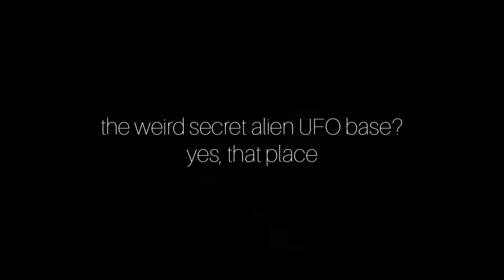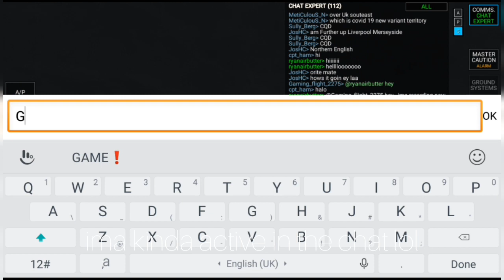RFS Real Flight Simulator | Flying To AREA 51! | UFO SPOTTED?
Have you ever flown to Area 51? Ever seen a UFO before? If you want to know what happened, watch this video to see how Area 51 looks like in RFS! Are there really aliens and UFOs there?

Video Details :

• simulator : RFS Real Flight Simulator
• editing : RyanairButter•
• featured : GamingFlight

Join the RyanairButter• DISCORD SERVER NOW!
ENJOY UNLIMITED ACCESS THE RyanairButter's MEMES AND VIDEOS.
CHAT ALL DAY LONG WITH THE COMMUNITY FROM ALL OVER THE GLOBE!

RyanairButter©